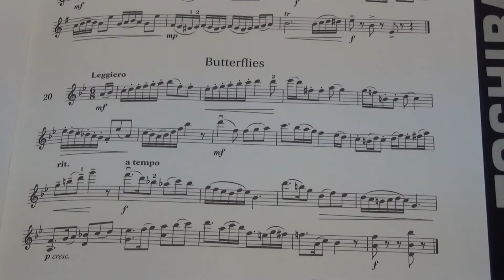Violin Grade 8 Sight Reading No 20 Leggiero